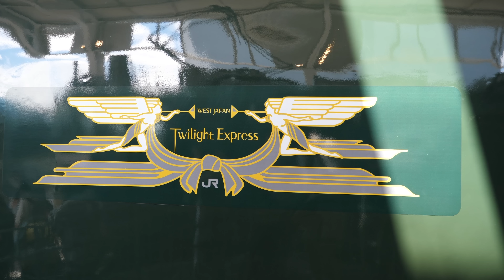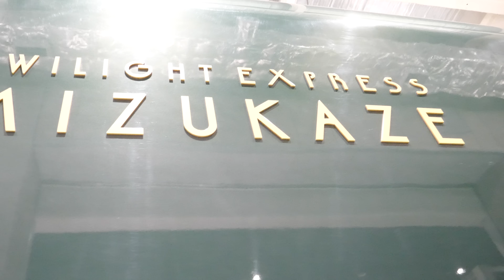新旧トワイライトエクスプレスが京都鉄道博物館で並んだ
6月16日、新旧トワイライトエクスプレスが京都鉄道博物館で並ぶイベントがあったので行ってきました。瑞風一度は乗ってみたいです。

2014年7月に第一子の男の子、常陸（ひたち）が誕生、
2017年12月に第二子の男の子、常磐（ときわ）が誕生しました。

13歳以下の方がご視聴される際は保護者の方とご一緒にご覧ください。